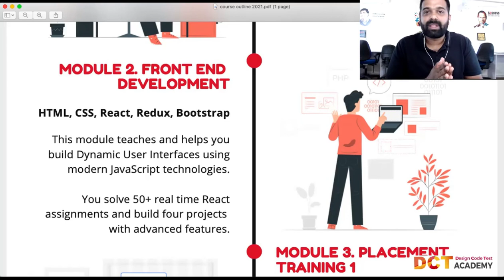Full Stack Course - Module 2 - Front End Development - DCT Academy bangalore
This module teaches and helps you build dynamic user interfaces using modern javascript technologies.

You solve 50+ real-time React assignments and build four projects with advanced features